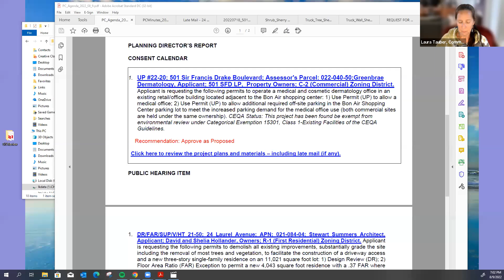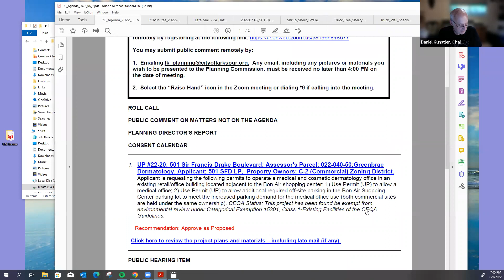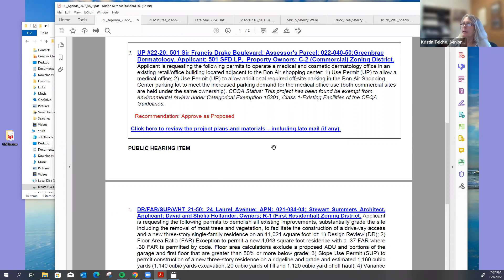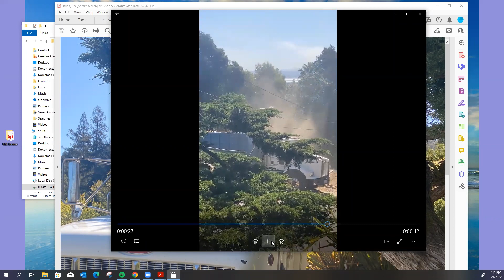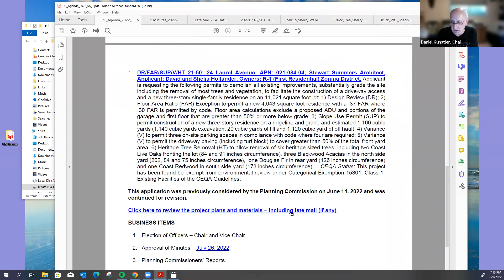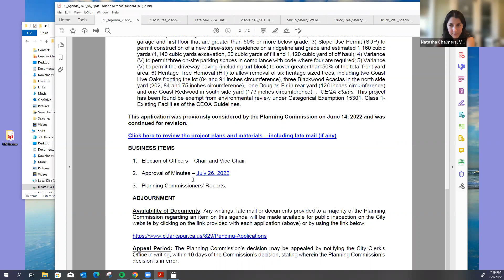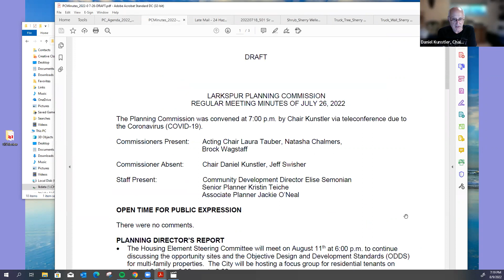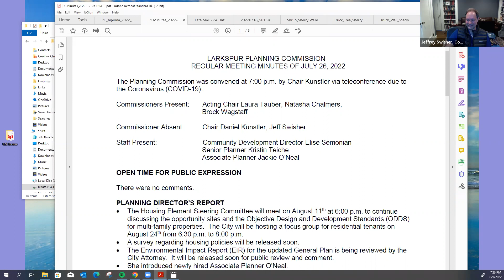Larkspur Planning Commission Meeting August 9, 2022